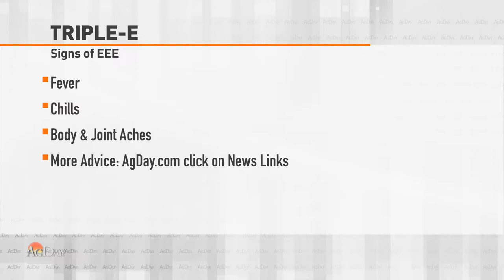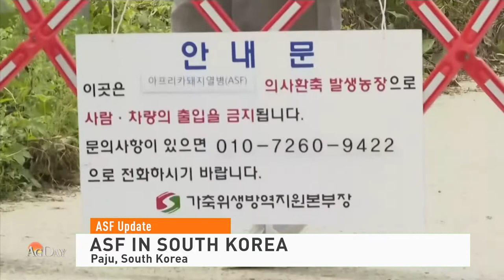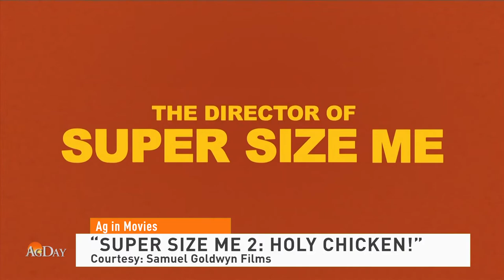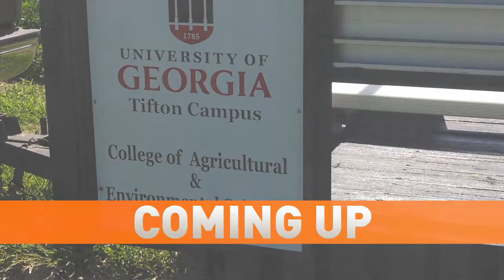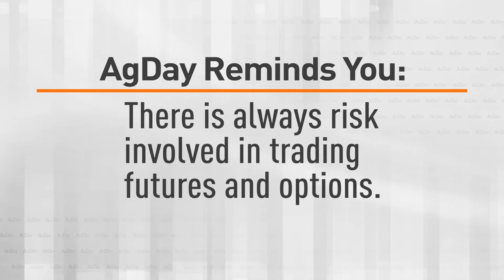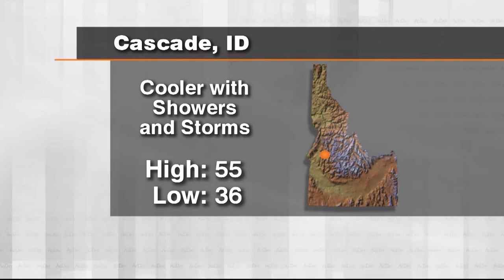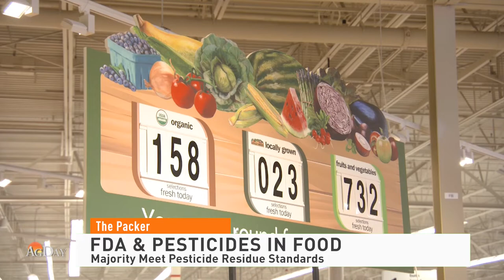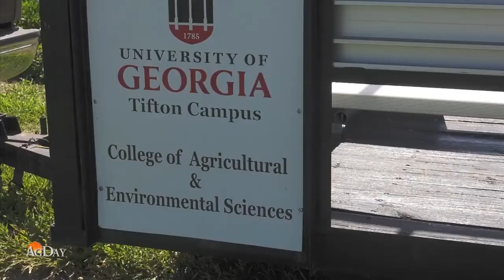AgDay 09/18/19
Another farmer has possibly contracted a mosquito-borne virus. We talk with health officials.  Plus, we have details on another China buy of U.S. agriculture, and we check in on this year's cotton crop in Georgia.